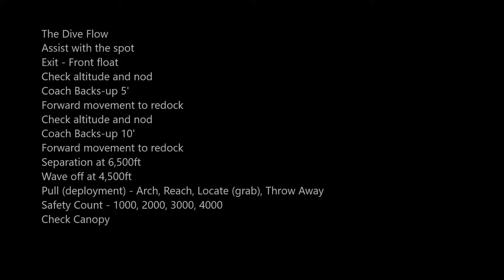skydivedubai Coaching Category G1 - Pratik Sayare - Skydive Dubai Desert Campus: Jump number 22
Coaching Jump
Category G1

Result - PASS

Coach Backs-up 5'
Forward movement to redock
Check altitude and nod
Coach Backs-up 10'
Check Canopy

Instructor - Pablo Rua